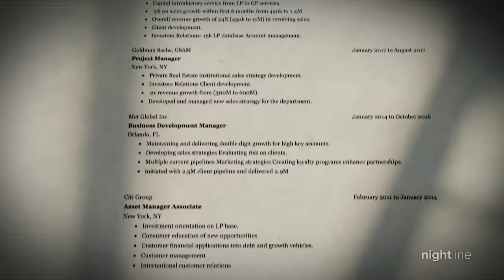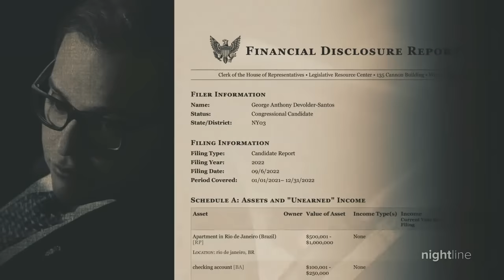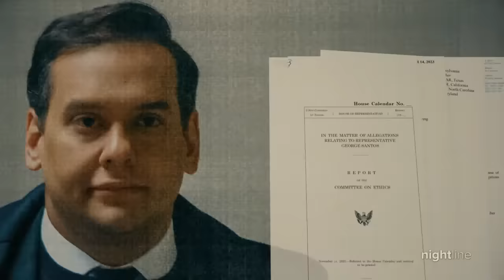George Santos expelled from congress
GOP representatives have removed one of their own after evidence of a falsified resume and numerous other allegations were made. He is now the sixth person ousted by the House.